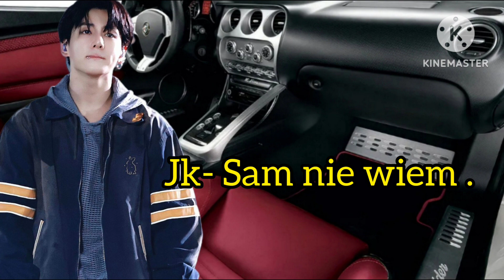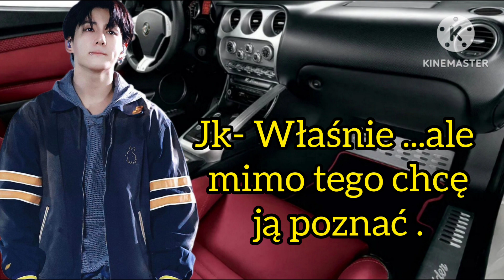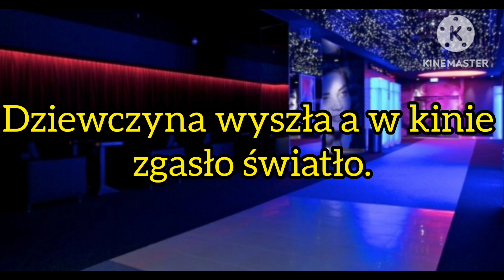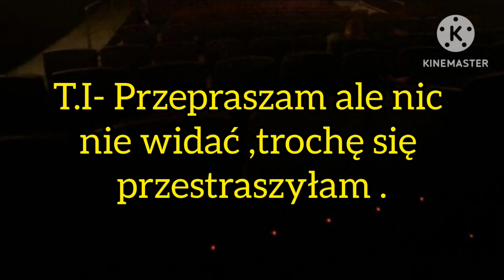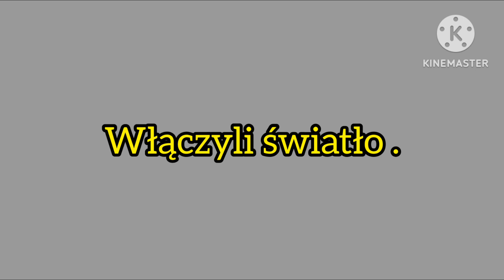Imagine.pl.BTS " I Can Love You" odc.3.